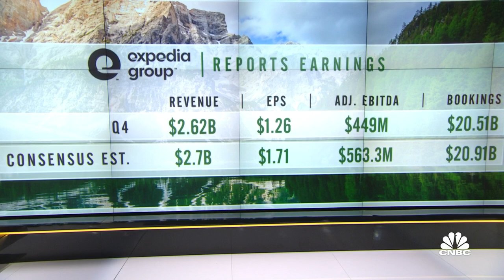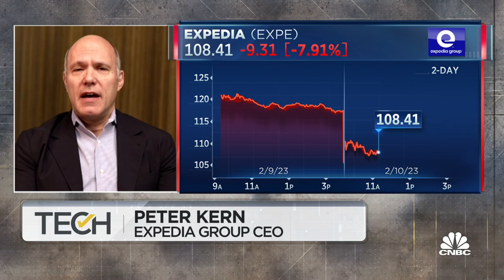Expedia CEO Peter Kern on Q4 earnings miss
Peter Kern, Expedia CEO, joins ‘TechCheck’ to discuss the company's disappointing quarterly earnings report, what's next for travel demand.